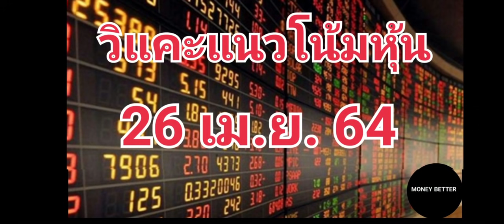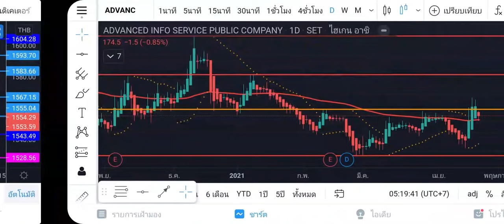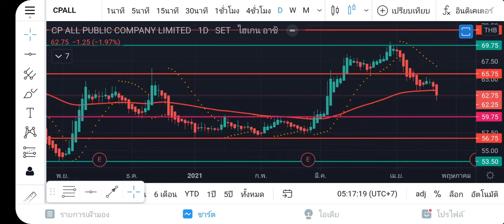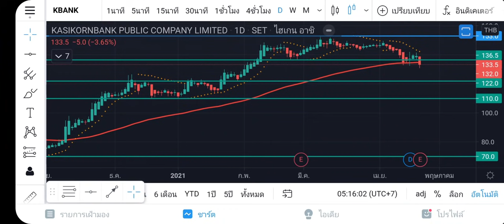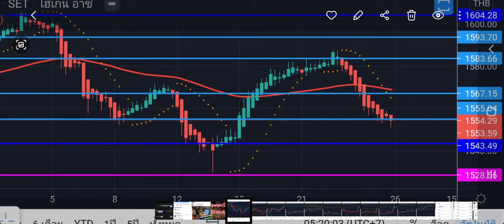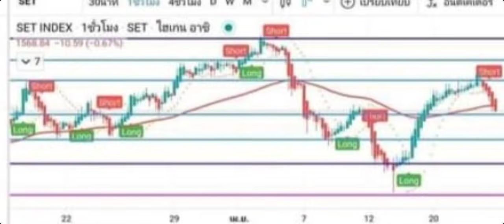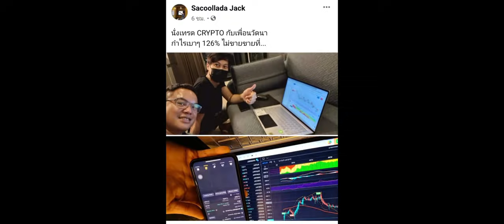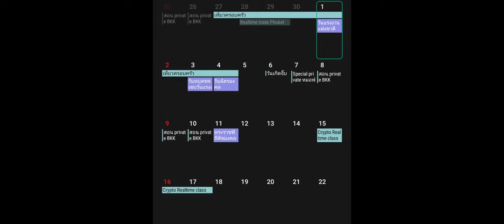วิแคะหุ้น 26 เม.ย. 64 SET, ADVANC, CPF, BCH, BANPU, INTUCH, CPALL, SAWAD,STA,STGT,KBANK MONEY BETTER